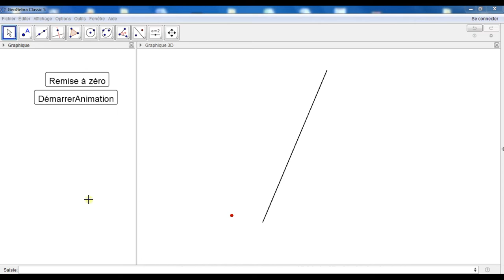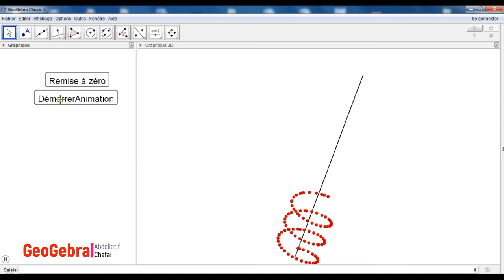Modélisation d'un mouvement hélicoïdal à l'aide de GeoGebra.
Le mouvement hélicoïdal est effectué par une pièce ou un objet qui se déplace le long d'un axe fixe, en tournant autour de cet axe.

Dans certains objets, les mouvements de rotation et de translation sont combinés, ce que l'on nomme alors mouvement hélicoïdal. Par exemple, lorsqu'on enfonce une vis dans le bois, on applique une force sur la vis qui engendre un mouvement de rotation de celle-ci. À mesure que la vis effectue cette rotation, ses filets en hélice l'obligent à effectuer un mouvement de translation, car ils lui permettent de s'enfoncer dans le bois. Les deux mouvements sont donc combinés de façon simultanée.

modélisation du mouvement sous geogebra avec la création des Curseurs et des boutons de commande dans la prochaine vidéo.
ne la rater pas.